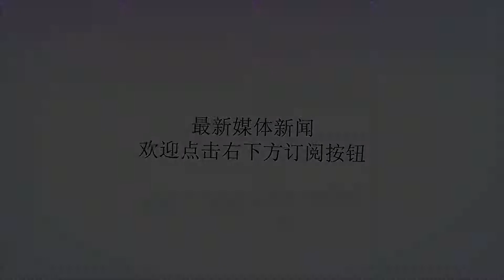李月汝、韩旭谈坎贝奇：差距明显，进攻真是打不过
谢谢！虎扑9月29日讯41分巨大差距将中国女篮挡在了世界杯四强门外，对于同为1999年出生的内线球员李月汝和韩旭而言，与世界顶级中锋坎贝奇对抗了一整场，无疑是宝贵的成长经历，两位新星也认识到自身的不足。坎贝奇身高2米03，体型与力量对抗占据优势，她是澳大利亚队与任何对手抗衡的重要砝码。身处对抗激烈的WNBA，坎贝奇也是巨星般的存在，她曾在今年7月拿下创联盟历史纪录的单场53分。踏上世界杯赛场后，坎贝奇三场小组赛场均出场时间不到21分钟的情况下贡献27.7分和8.3个篮板。对于任何球队来说，内线球员一对一完全限制住她是不可能完成的任务，因此与她对位的两位中国女篮年轻内线压力可想而知。首发登场的李月汝进攻主动，19岁的她希望在开场后与坎贝奇的第一次对抗中找到气势，但她的上篮遭到澳大利亚人无情封盖。球场另一端，希望切断坎贝奇与传球队员间联系的李月汝数次尝试绕前防守，但比她年长8岁的坎贝奇总能抓住时机完成摆脱，进攻得手或者造成李月汝犯规。李月汝认为，面对坎贝奇，自己在篮下身体对抗和经验方面存在巨大差距，还不是一点半点。“进攻真是打不过。”李月汝坦承，“防守过程中很多时候我希望绕前，限制她的接球。当我做出这些动作的时候，她会很有经验地进行变化，造成我的犯规，这是需要我回去分析和总结的地方。”替补李月汝出场的韩旭打球风格不同，体型偏瘦的她脚步更为灵活，却也让她在防守坎贝奇时更加吃力。“最大的差距在身体素质和对抗上。我今天也对她（坎贝奇）采取了绕前防守，当她接球时防她的特点右手进攻。当她突破时虽然补到了正位，但她可以继续靠着我上篮，对抗性非常好。即便是我贴着她，她的出手也非常稳定，”韩旭说。李月汝认为，对抗坎贝奇时自己的内心不太平静，不希望与对手硬碰硬的她觉得“有点走偏了”。“她的强项在篮下，我的强项也是篮下。我会希望和她避开，不想打篮下，但有点走偏了，因为我的特点不在外面，”李月汝说，应该还是要利用自己的强项，不能因为害怕而避开强项，去做弱势的东西。尽管在与顶级中锋的对抗中处于下风，韩旭十分珍惜这样的机会。留有遗憾的同时，她也从中汲取了前进动力。“最后上场时，郑导（助理教练郑薇）和我说了，再不上去锻炼的话就没有机会了，和这样一支世界强队比赛的机会非常珍贵，”韩旭说，自己篮下没有坚决出手，对篮下对抗能力不太自信，这让她下场后有些后悔。“差距太大，”说起两名年轻内线与坎贝奇的差距，中国女篮主教练许利民直言。许利民回忆起十年前坎贝奇代表澳大利亚二队到中国打比赛的场景，“那时候也像这样，很多球不成熟。这两年没有看到她，但现在她确实成熟很多。”许利民认为，在年龄、对大赛的阅读能力和把握性等方面，两位年轻内线确实有差距，这个差距是正常和可接受的。“这个差距是被动地去学习，还是主动地跟对方接触去学习。我认为她俩有时候做得不稳定，时好时坏，但这对她们的承受能力、将来在大赛赛场上统治内线会有很大帮助和好处。”在中国女篮队长邵婷看来，坎贝奇是世界优秀中锋，和她对抗的机会很难得，希望年轻的内线队友能通过与坎贝奇的对抗打出自信。